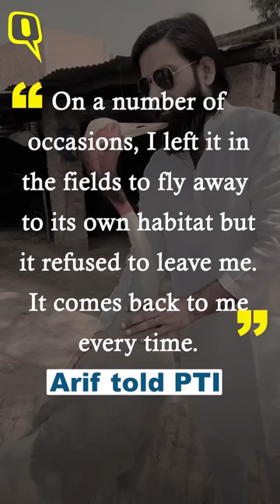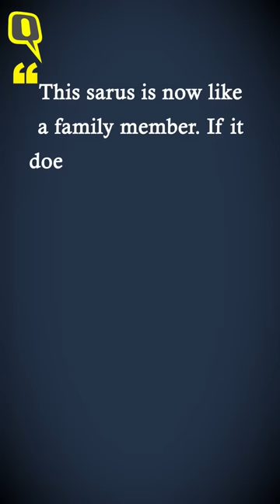Arif Meets Sarus Days After Separation, The Bird's Reaction Will Melt Your Heart...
A unique bond between Arif from Uttar Pradesh's Amethi and a crane he rescued a year ago, had taken the internet by storm. Their unique friendship garnered praises and became an inspiration for many... Until the bird was taken away by the forest department. And when they met again, the bird's reaction will move you...

Video: Twitter/Accessed by The Quint